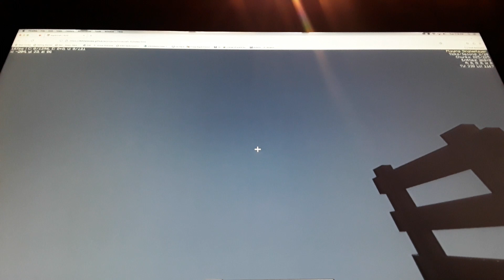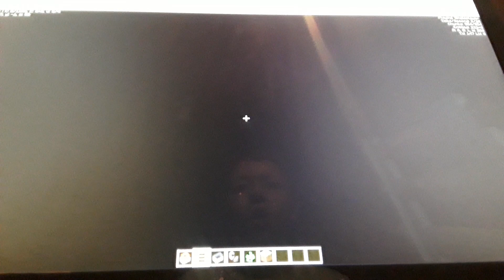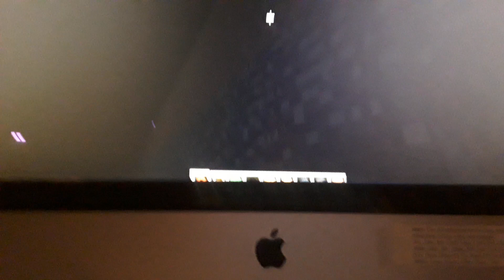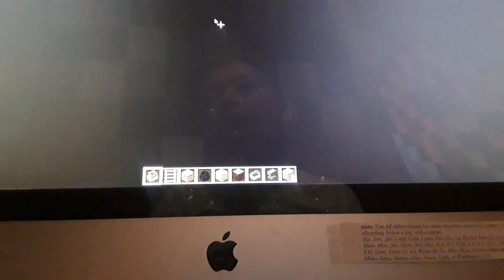I DESTROYED EAGLERCRAFT COMPLETELY!!! (WATCH TILL THE END)